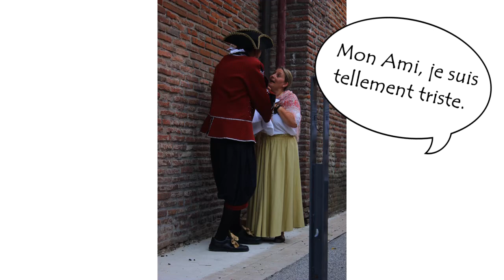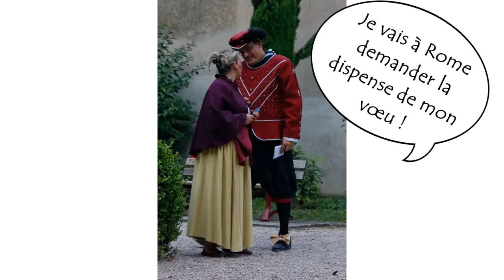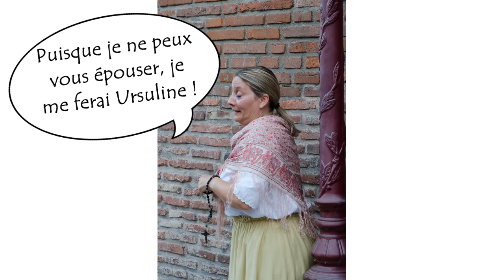Et si on écoutait une love story ❤ ? Jean et Fleurette, une histoire d'amour pas ordinaire ! 😍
Visite numérique à suivre depuis votre canapé, votre hamac, ou même sur votre transat au bord de la piscine de votre location de vacances ! ⛱🌻🤳

Aujourd'hui une histoire d'amour pas ordinaire… 💔 On est au 17° siècle à Grenade, jolie bastide médiévale de la campagne toulousaine. Voici que se déroule ici une histoire d’amour à l’épilogue inattendu que nous allons vous raconter de façon un peu décalée 😝… Suivez le guide sur notre Chaîne Youtube ! 😍

🙏 UN GRAND MERCI :
➡ à Bernard Fourcayran, pour nous avoir prêté sa voix en tant que Jean Dépuntis
➡ à Claude Régnier, propriétaire de l’Ancien Couvent des Ursulines de Grenade, qui nous a si bien raconté cette histoire.
👨‍👩‍👧‍👦  pour la figuration à :
➡ nos fidèles comédiens des soirées théâtralisées en Hauts Tolosans : Sandrine Rémy et Robert Brgan.